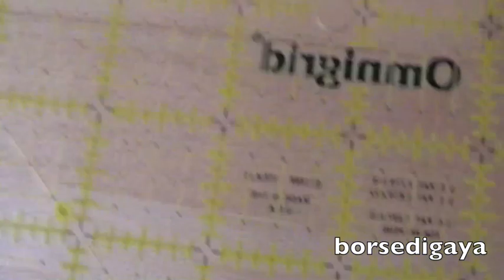Review righelli 1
Prima parte della review sui righelli per patchwork: quali comprare, dove comprarli, se sceglierli in pollici o centimetri.